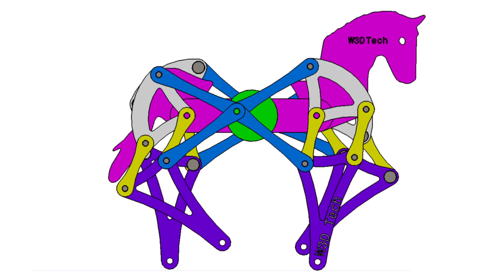A horse in motion- Amazing simulation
3D simulation maked using CATIA v5

👍  Our services
 3D Explainer Videos are a fantastic way of communicating the features and benefits of your product in the most powerful way.